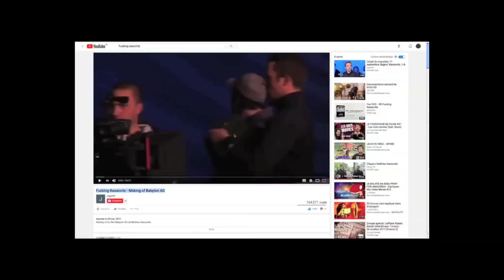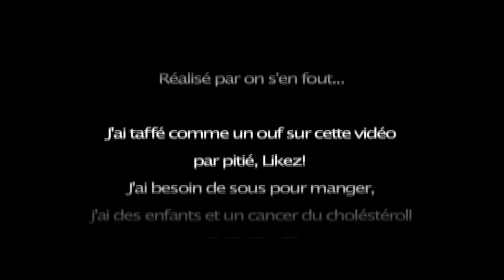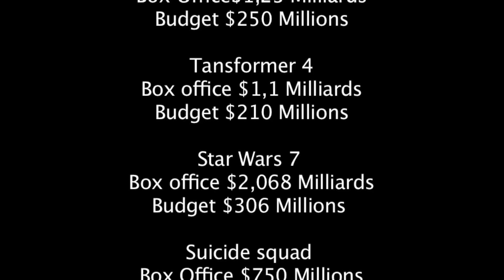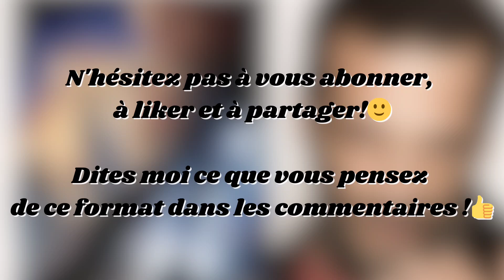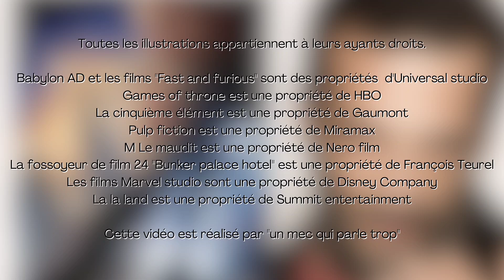Mathieu Kassovitz, Seul contre Hollywood! F******g Kassovitz : "MK, le Maudit" 2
Dr Kassovitz et Mr Mathew contre Hollywood !😘

Deuxième partie de notre série de vidéos sur le documentaire "Fucking Kassovitz"!
Regardez bien les premiers épisodes pour comprendre toute l'analyse!🙂

Bon visionnage !🙂